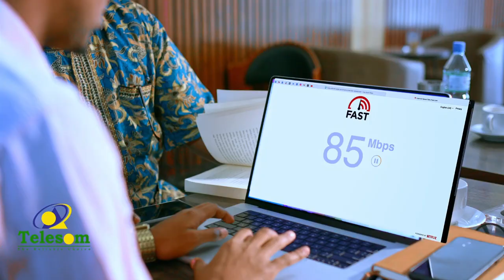"Soomaali haddii aad maqasho waxay ka bilaabantaa Somaliland waxayna ku Dhamaataa...."Wasiir Sulub